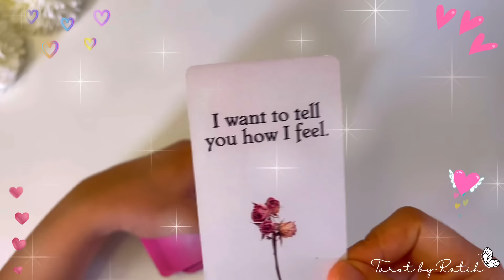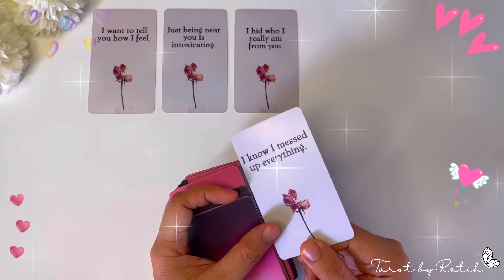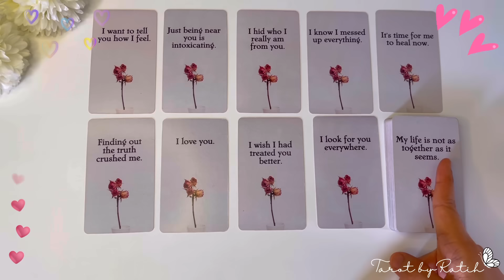✨TIDAK ADA YANG BERUBAH DARI PERASAANKU PADAMU, AKU MASIH MENCINTAI KAMU, MENGONTAKMU SEGERA ❤️💫 ✨